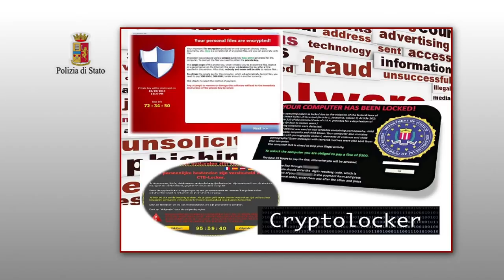Web, arriva il virus cryptolocker. Allarme della polizia postale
Si chiama “Cryptolocker ed è un nuovo virus informatico che ha indotto la polizia  ad aumentare le misure di prevenzione attraverso ogni strumento utile a garantire la sicurezza di chi naviga in Rete.